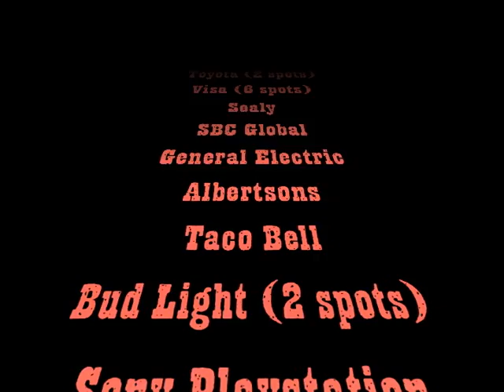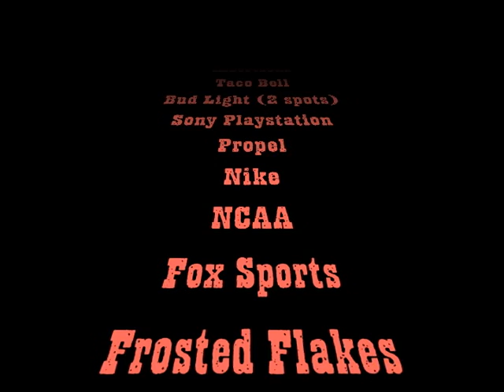Actor David Rountree (Commercials)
a few brief clips from commercials featuring actor David Rountree